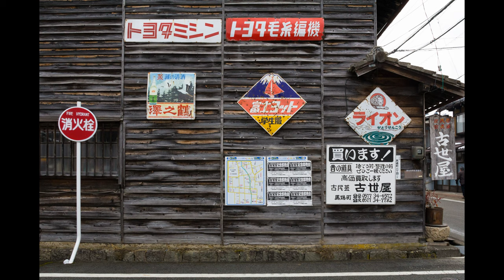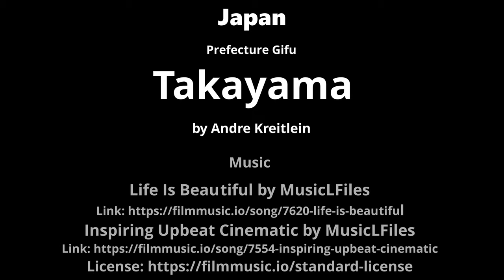Japan - Gifu - Takayama (4K)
00:32 Skip Intro
Enjoy My **Super Finder** of my Japan Postings...

00:34 Skip Intro
00:46 Hida Kokubun-ji Temple
01:26 Ashinaga Statue
01:58 Sakurayama Hachimangu Shrine
03:04 Shoren-ji Temple
03:11 Impressions
03:35 Hidogokoku Shrine
03:55 Sanmachi Historical Houses